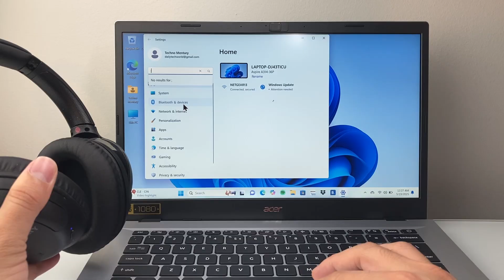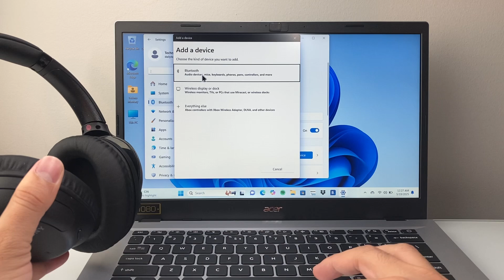How To Connect Sony Headphones To PC Laptop Windows 11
In this tutorial, you will learn how to connect Sony wireless headphones with PC / Laptop / Desktop on Windows 11.